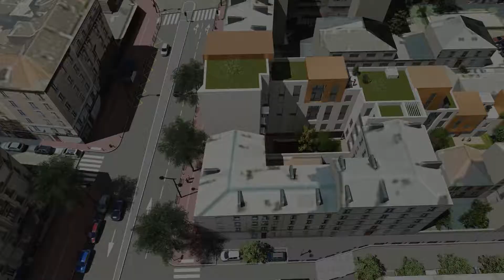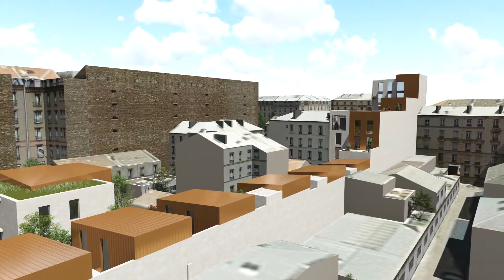FONCIERE LOGEMENT - INTERCONSTRUCTION - Programme de logements, Clichy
Vidéo du candidat lauréat pour un nouveau programme de logements, à Clichy